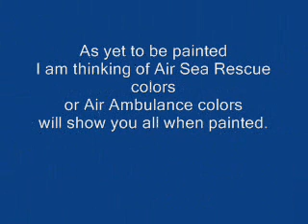Coaxial rotors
A plastic kit converted to a flying machine, am I the first to do this??